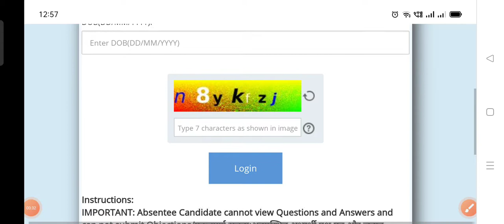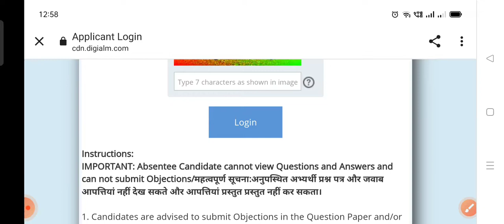DSSSB JE 2022 Civil Answer Key Out // check your answer and dounload your response//link is activete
DSSSB JE, SO Civil Answer Key Out